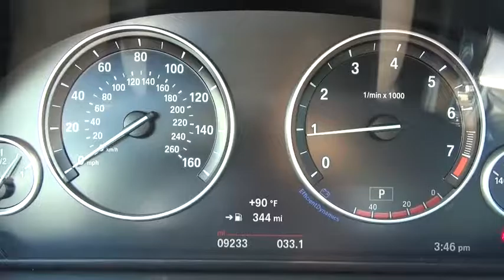2016 BMW 5 Series Walk-Around Huntington, Suffolk County, Nassau County, Long Island, NY BL2168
2016 BMW 5 Series Walk-Around
2016 BMW 5 Series 528i xDrive - Stock#: BL2168 - VIN#: WBA5A7C56GG147831

Habberstad BMW
945 East Jericho Turnpike

This BMW 5 Series has a dependable Intercooled Turbo Premium Unleaded I-4 2.0 L/122 engine powering this Automatic transmission. Wireless Streaming, Window Grid Antenna, Wheels: 17 x 8.0 V Spoke Lt Alloy (Style 236).*Packages That Make Driving the BMW 5 Series 528i xDrive An Experience*Wheels w/Silver Accents, Valet Function, Trip Computer, Transmission: Sport Automatic -inc: shift paddles, Transmission w/Driver Selectable Mode, Tracker System, Tires: P225/55R17 AS Run-Flat, Systems Monitor, Sport Leather Steering Wheel w/Auto Tilt-Away, Speed Sensitive Rain Detecting Variable Intermittent Wipers w/Heated Jets, Smart Device Integration, Side Impact Beams, SensaTec Leatherette Upholstery, Remote Releases -Inc: Power Cargo Access, Remote Keyless Entry w/Integrated Key Transmitter, 4 Door Curb/Courtesy, Illuminated Entry, Illuminated Ignition Switch and Panic Button.*Stop By Today *Come in for a quick visit at Habberstad BMW of Huntington Station, 945 East Jericho Turnpike, Huntington Station, NY 11746 to claim your BMW 5 Series!
COLD WEATHER PACKAGE  -inc: Heated Front Seats  Heated Rear Seats  Heated Steering Wheel  Retractable Headlight Washers,DARK GRAPHITE METALLIC,PARK DISTANCE CONTROL,PREMIUM PACKAGE  -inc: Power Tailgate  Satellite Radio (subscription required)  Comfort Access Keyless Entry,REAR VIEW CAMERA,WHEELS: 18 X 8.0 LIGHT ALLOY TURBINE  -inc: Style 452  Tires: P245/45R18 All-Season Run-Flat,Turbocharged,All Wheel Drive,Power Steering,ABS,4-Wheel Disc Brakes,Brake Assist,Aluminum Wheels,Tires - Front Performance,Tires - Rear Performance,Sun/Moonroof,Sun/Moon Roof,Heated Mirrors,Power Mirror(s),Integrated Turn Signal Mirrors,Power Folding Mirrors,Rear Defrost,Variable Speed Intermittent Wipers,Rain Sensing Wipers,Daytime Running Lights,HID headlights,Automatic Headlights,Headlights-Auto-Leveling,Fog Lamps,AM/FM Stereo,CD Player,MP3 Player,HD Radio,Steering Wheel Audio Controls,Auxiliary Audio Input,Hard Disk Drive Media Storage,Bluetooth Connection,Power Driver Seat,Power Passenger Seat,Bucket Seats,Seat Memory,Pass-Through Rear Seat,Rear Bench Seat,Adjustable Steering Wheel,Trip Computer,Power Windows,Telematics,Leather Steering Wheel,Keyless Start,Keyless Entry,Universal Garage Door Opener,Cruise Control,Climate Control,Multi-Zone A/C,Rear A/C,Woodgrain Interior Trim,Premium Synthetic Seats,Auto-Dimming Rearview Mirror,Driver Vanity Mirror,Passenger Vanity Mirror,Driver Illuminated Vanity Mirror,Passenger Illuminated Visor Mirror,Floor Mats,Mirror Memory,Navigation System,Smart Device Integration,Power Door Locks,Driver Adjustable Lumbar,Passenger Adjustable Lumbar,Security System,Engine Immobilizer,Stability Control,Traction Control,Front Side Air Bag,Tire Pressure Monitor,Driver Air Bag,Passenger Air Bag,Front Head Air Bag,Rear Head Air Bag,Passenger Air Bag Sensor,Child Safety Locks